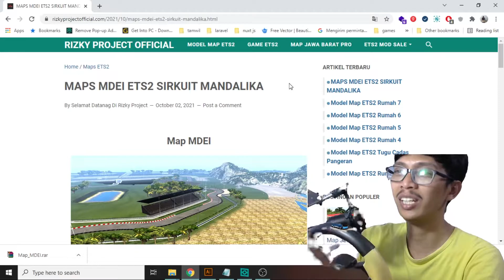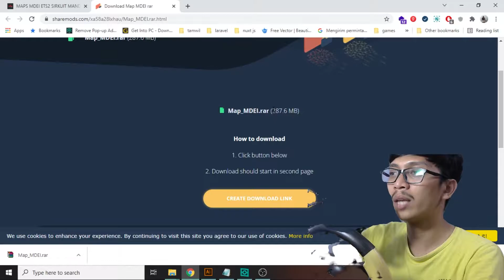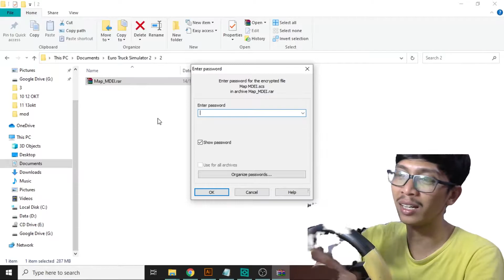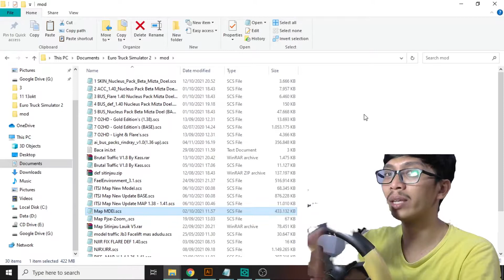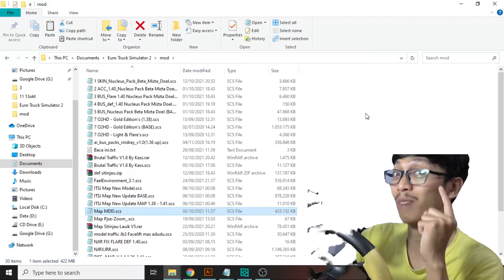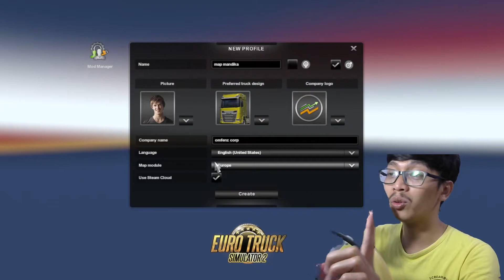Begini Cara Pasang Map Sirkuit Mandalika ETS2 V1.36-1.42 | Map Viral Abad 2021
Pada konten ini omfenz membagikan cara bagaimana memasang map sirkuit mandalika untuk ETS2 V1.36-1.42, Map ini dibuat mas Rizky Project dan bagus banget mapnya, patut diapresiasi dan dicoba. Saya menggunakan  ETS2 V1.40 dan hasilnya work 100%, jika ada yang ingin ditanyakan comment di bawah yaaaa. Semoga membantu